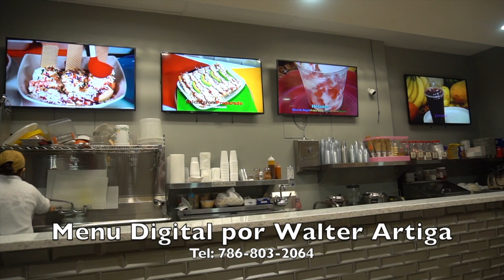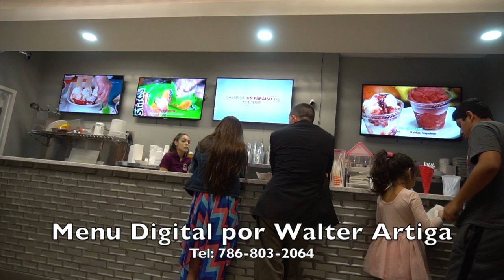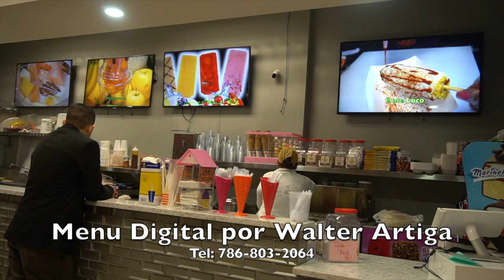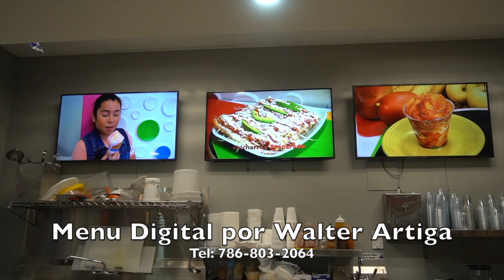La Michoacana Instalacion